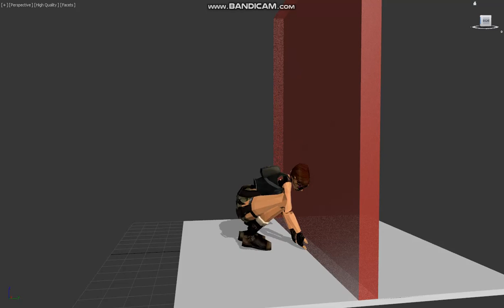WIP: Heavy vertical door opening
Originally inspired by Apofyse's manual door opening animation ) but I figured I might do it differently... Not sure yet how it will end, but I don't think it'll be with a roll though.